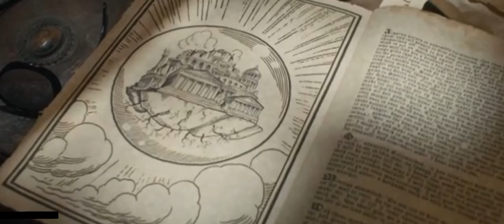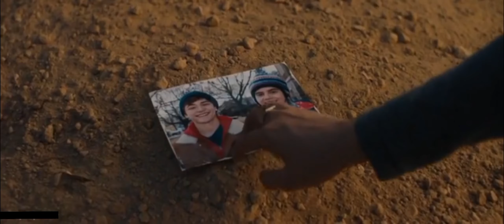Sazam 2:fury of the gods explained in hindi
Plot- Billy Batson and his friends have just got some superpowers . He and his friends is somehow living his life when suddenly some sistes with some divine powers comes to take his revenge.

Credits  :-
Directed by David F. Sandberg
Written by Henry Gayden & Chris Morgan
Based on Characters by DC
Produced by Peter Safran

Starring     -     Zachary Levi,Asher Angel,Jack
Dylan Grazer,Adam Brody,Rachel Zegler,Ross Butler,D. J. Cotrona,Meagan Good,Lucy Liu,Djimon Hounsou,Helen Mirren

Production
companies.          - New Line Cinema,DC Studios,The Safran Company